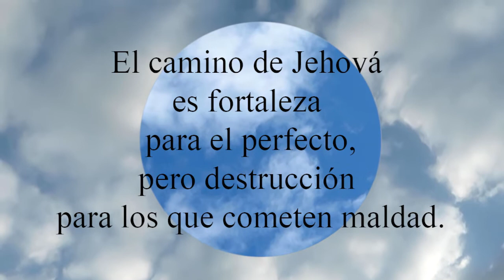Proverbios 10:29 El camino de Jehová es fortaleza para el perfecto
El camino de Jehová es fortaleza para el perfecto,
  pero destrucción para los que cometen maldad.